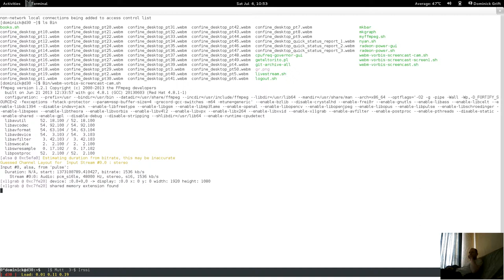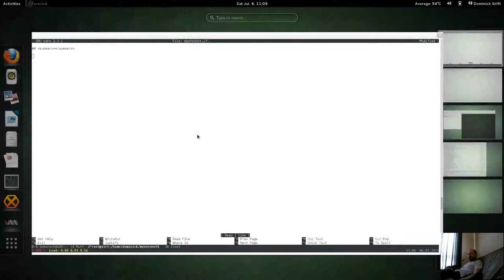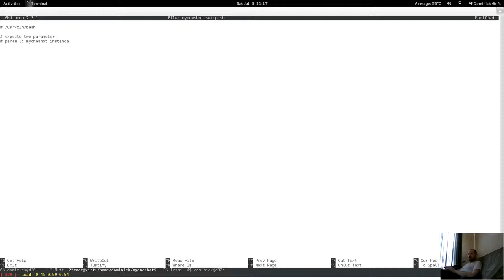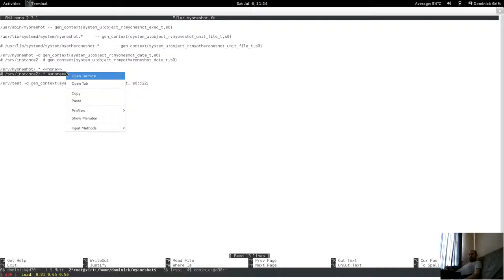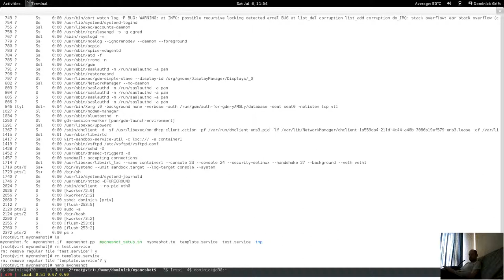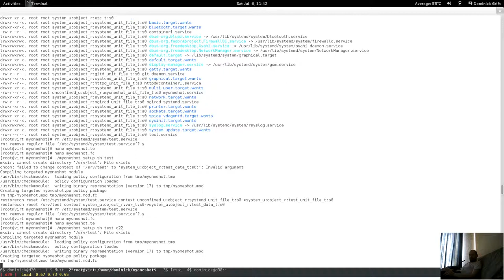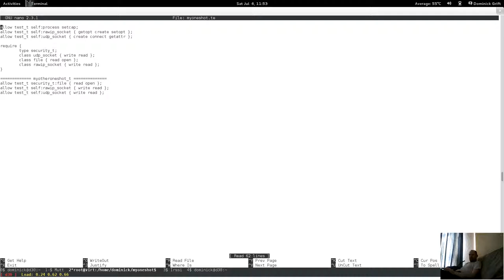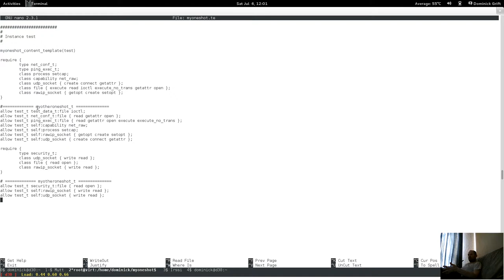Run single executable file with different permissions with systemd and selinux pt 3 of 6